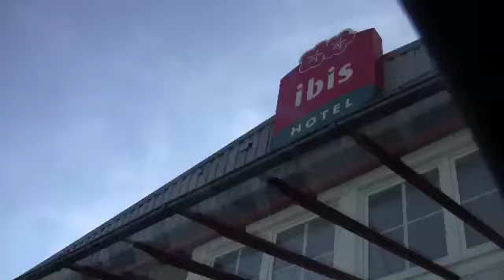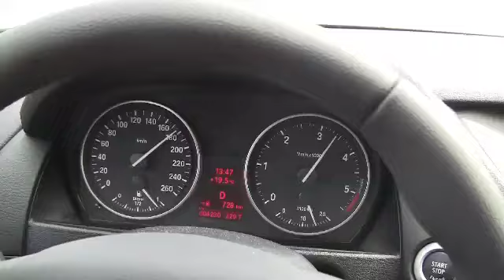The On Fires-Tour Diaries-Part 4-Germany China 2013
Life on the road with The On Fires. A raw, behind the scenes look at an Aussie touring band.